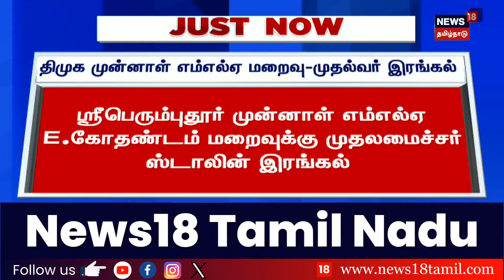ஸ்ரீபெரும்புதூர் முன்னாள் எம்எல்ஏ E.கோதண்டம் மறைவுக்கு முதலமைச்சர் ஸ்டாலின் இரங்கல் | Just Now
திமுக முன்னாள் எம்எல்ஏ மறைவு-முதல்வர் இரங்கல் | ஸ்ரீபெரும்புதூர் முன்னாள் எம்எல்ஏ E.கோதண்டம் மறைவுக்கு முதலமைச்சர் ஸ்டாலின் இரங்கல்

list=PLZjYaGp8v2I8Jl8PfHo2MQdWKs42-15cX